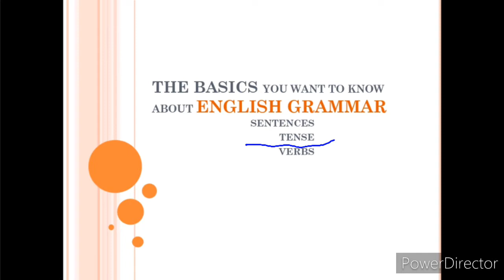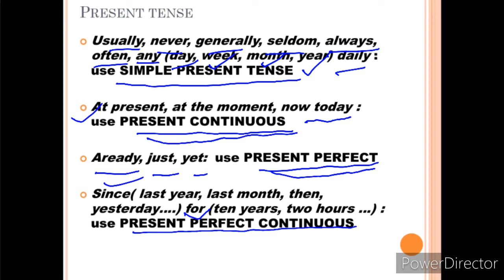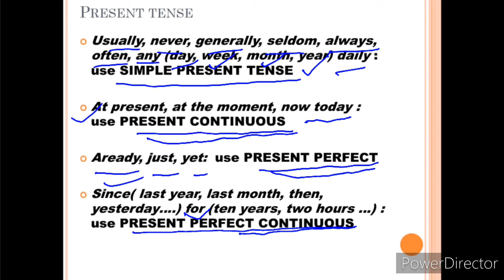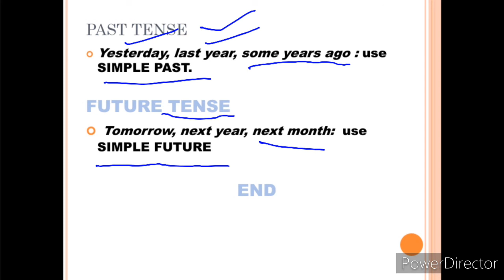The Basics of English Grammar you want to Know. Given sentence belongs to which Tense, Easy to study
Here you can see the easy method to find out at which tense form  the given sentence belongs to.
present tense and its subdivisions
simple past
simple future.